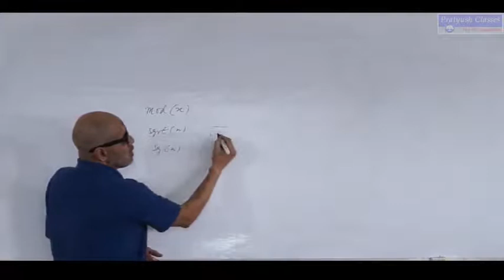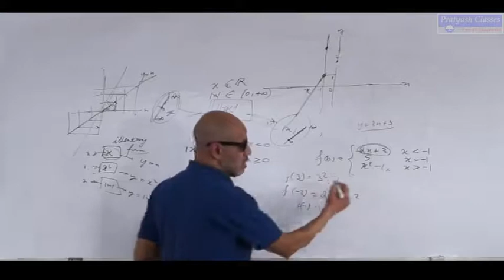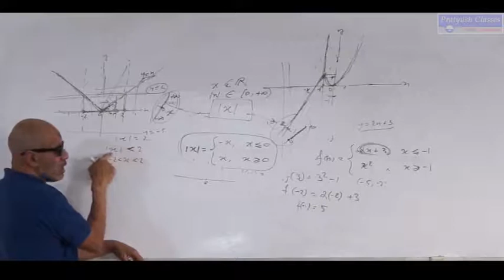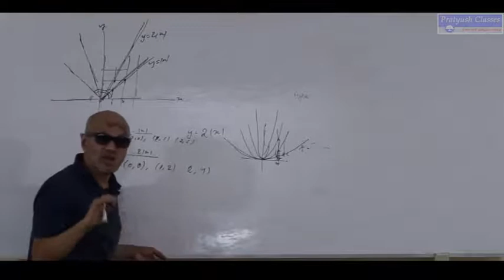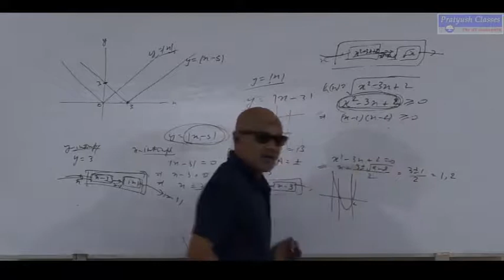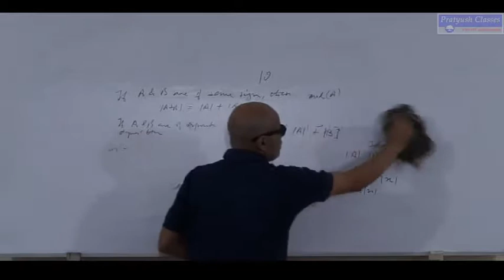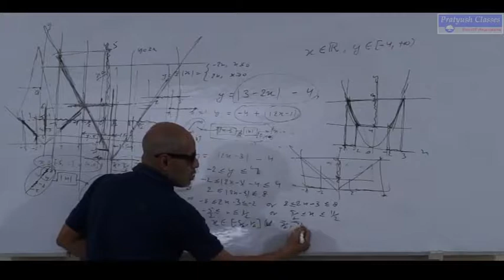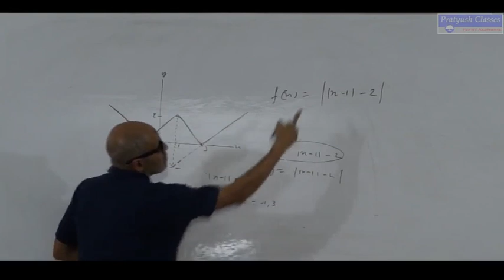Chapter/Mod Function/Mathmatics by Pratyush Kumar Singh For IIT/JEE/NEET Aspirants.